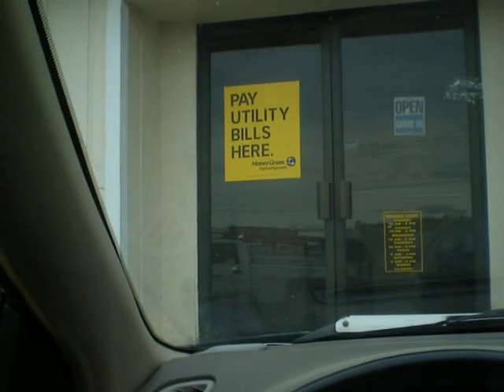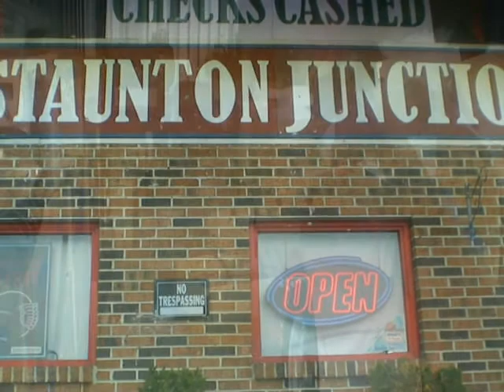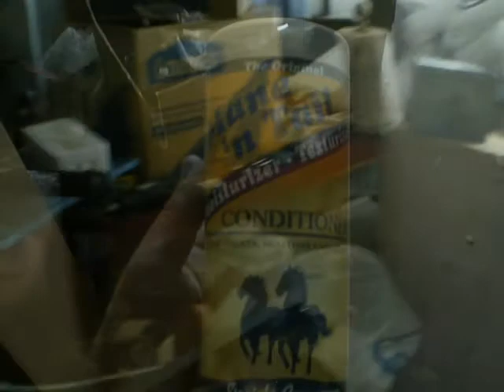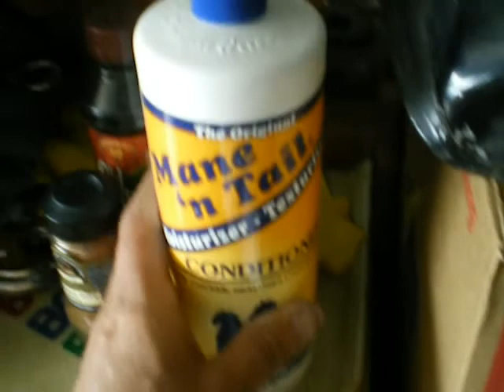V486 - Sorting Boxes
Condensing the processing ares so as to fit the Jeep CJ.